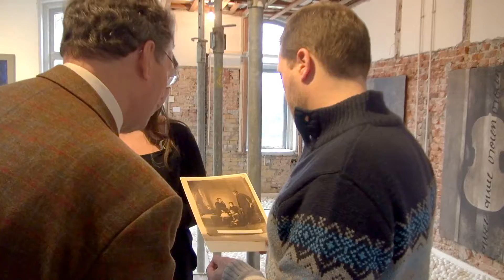Reünie op de Paltz - Rondleiding door villa en kapschuur HD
Reünie op de Paltz in Soest met vroegere bewoners, nazaten en andere betrokkenen. Aanleiding voor deze bijeenkomst was de openstelling voor publiek van dit gebied door de huidige eigenaar. 'Het Utrechts Landschap'. Initiatiefnemer Bert Smit is actief op het landgoed om de daar aanwezige kluizenaarsgrot in eren te herstellen. De deelnemers werden gastvrij ontvangen in de villa van 'Herman van Veen Arts Center'. Na een rondleiding met informatie over de villa en de kapschuur, werd een bezoek gebracht aan de restanten van de grot waar Hans Kruiswijk boeiend vertelde over de geschiedenis van deze plaats. De middag werd afgesloten in de blokhut. Verhalen en anekdotes over de historie werden uitgewisseld.

Copyright video(©)Robert Thoomes 2014